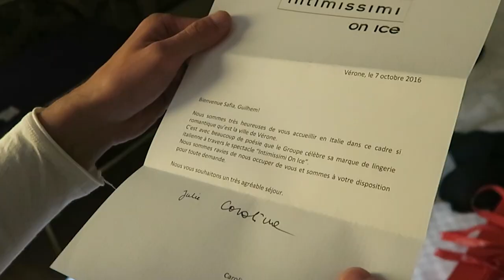Mon premier TAPIS ROUGE !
● Déroule le menu pour tous les détails ●

Je porte une tenue Intimissimi à l'évènement Intimissimi On Ice

Découvre mon autre facette sur safiavendome.com